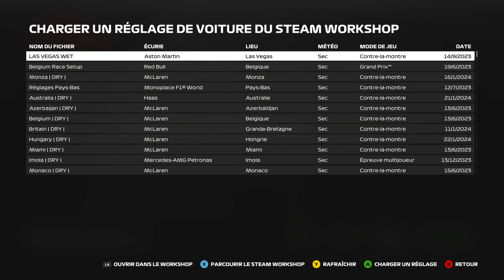TRIPLE VICTOIRE | MULTIPLAYER | 3 COURSES | 5 TOURS | F1 23 [QC/FR]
Lors d'un ''Live'' de Nonoflight, j'ai eu la chance d'être participant de quelques courses. Voici le championnat Open Lobby de trois courses ! Je le remercie de m'avoir reçu lors de cette compétition amicale et j'espère être présent lors de prochaines courses en sa bonne compagnie.

▬▬▬▬▬▬▬▬ INFORMATIONS ▬▬▬▬▬▬▬▬▬
Hôte / Host : @Nonoflight
3 Grand prix - 5 tours (Règlementation sévère)

▬▬▬▬▬▬▬▬ F1 PARTENAIRES ▬▬▬▬▬▬▬▬▬
Jeffrey Willems : @Jeffrey Willems
Taiko F1 : @Taikool
Nonoflight : @Nonoflight
AntoGaming6532 : @AntoGaming6532
Géo Game : @geof188
Citax : @citaxx
Tixium : @tixium2533

00:00 Intro
01:36 Monaco
10:00 Brésil
18:12 Bahrein
26:51 Outro